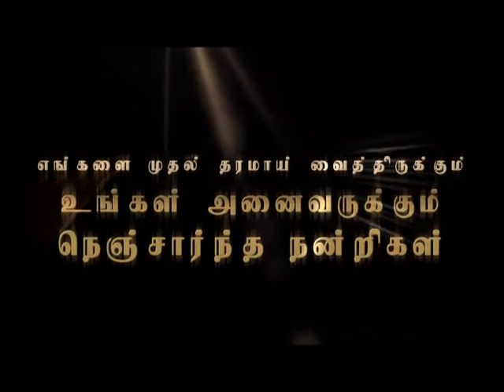8th Annuverserry Trailer 02 1min